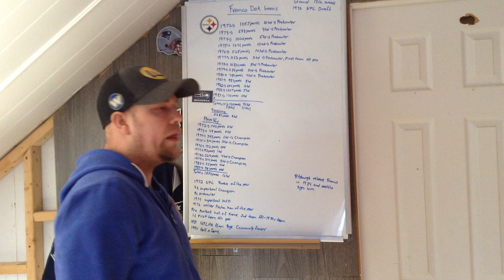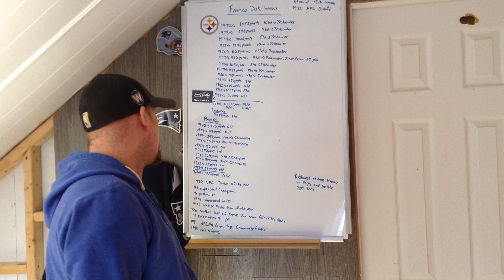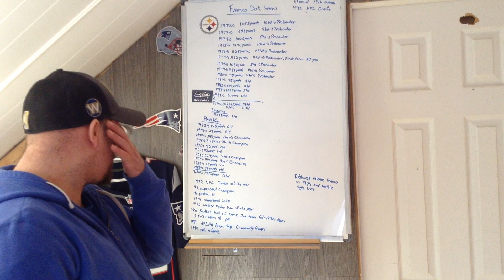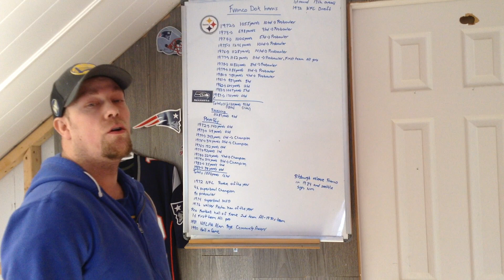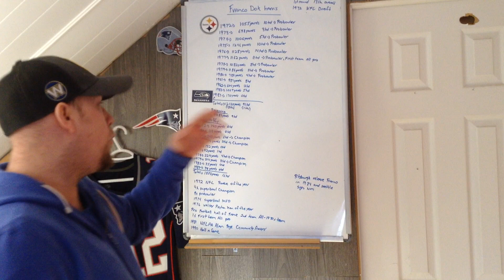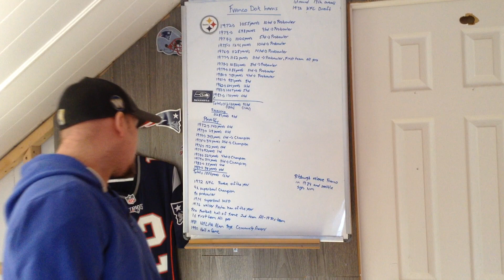The Great Carreer of Franko Dok Harris